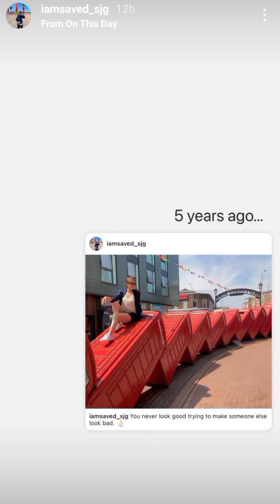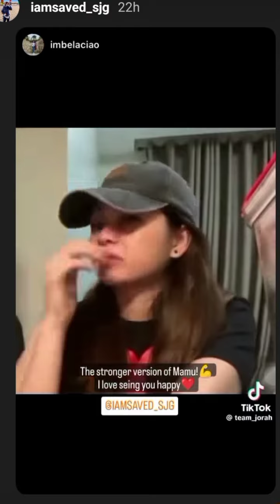RANDOM UPDATE MAMI P. NILAMPASAN NANGABA ANG STRUGGLE SA BUHAY ☺️sarahgarcia